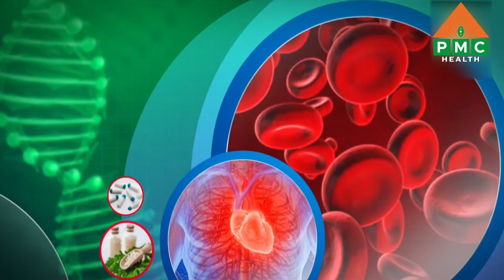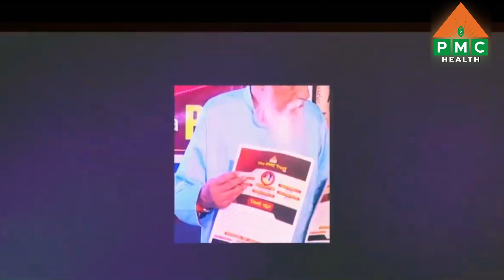ఆయుర్వేదంలో ఈ వ్యాధి ఎన్నిరకాలో మీకు | Ayushman Bhava | Dr. Subrahmanyam with Sruthi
ఆయుర్వేదంలో ఈ వ్యాధి ఎన్నిరకాలో మీకు రకాలో తెలుసా? | How many types of this disease do you know in Ayurveda? | Ayushman Bhava | Dr. Subrahmanyam with Sruthi